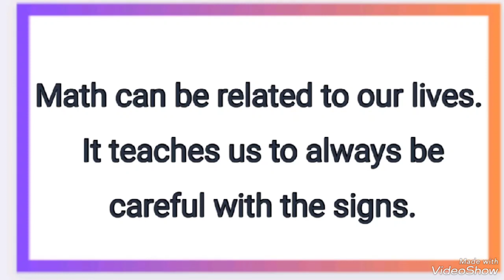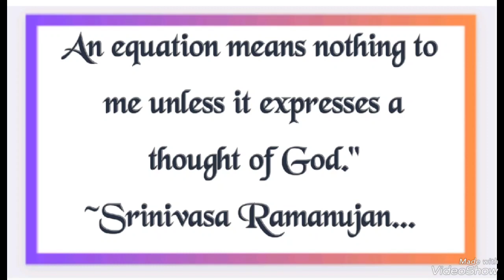Slogans on Mathematics/Mathematics quotes/Maths day Slogans in English/Maths Quotes/REJIRAM FAMILY